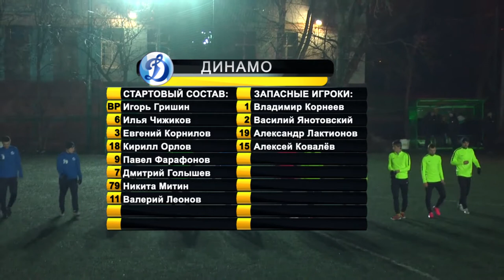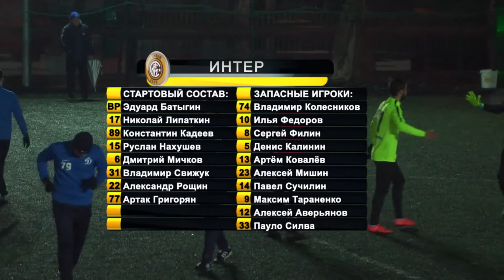Динамо - Интер (19.11.17)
ЛФЛ Москва. Север. Высший дивизион. 9 тур